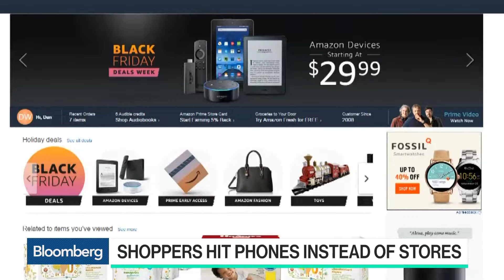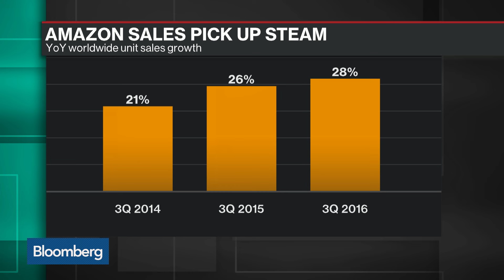Cyber Monday Sales: Shoppers Hit Phones Instead of Stores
Nov.28 -- John Blackledge, Cowen & Co. director of research, and David Kirkpatrick, Techonomy's chief executive officer and a Bloomberg contributing editor, discuss Cyber Monday retail sales with Bloomberg's Emily Chang on "Bloomberg Technology."